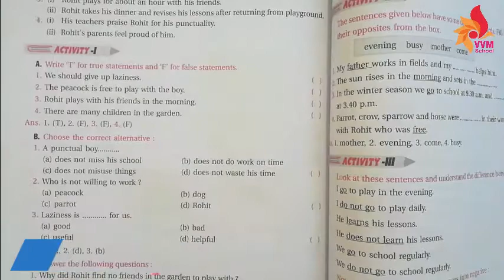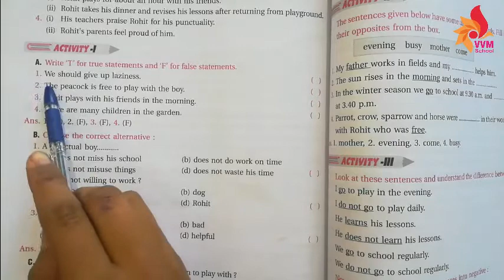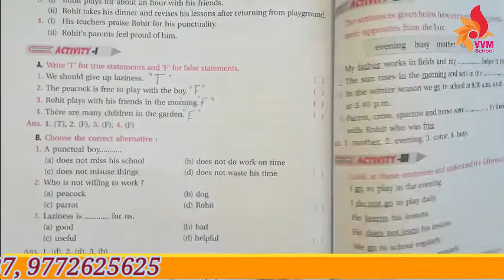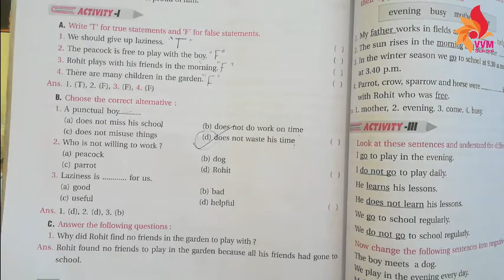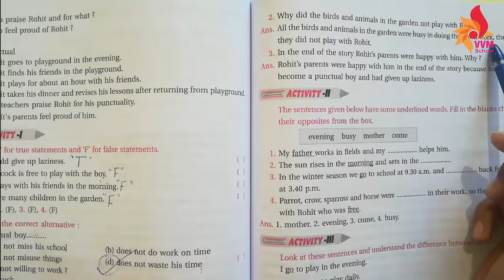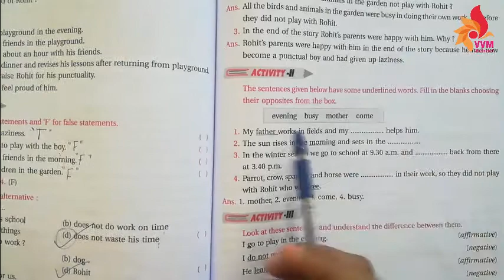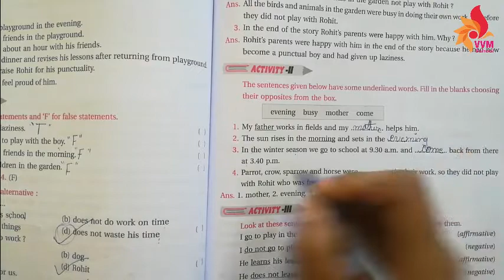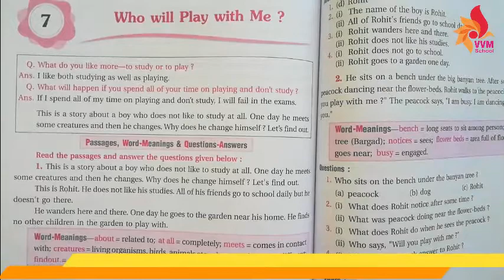CLASS 5 CHAP 7 WHO WILL PLAY WITH ME P 2